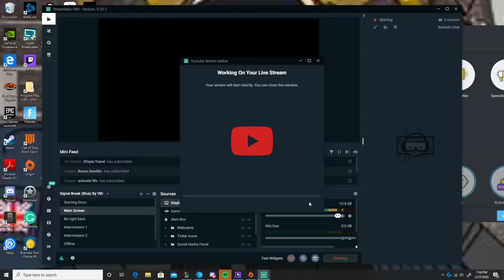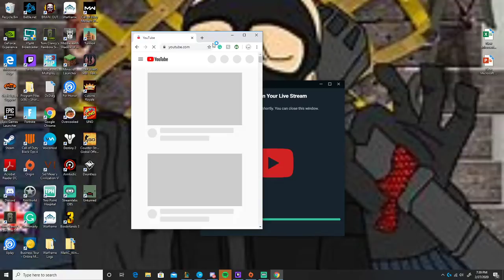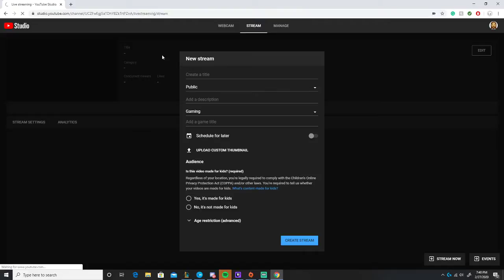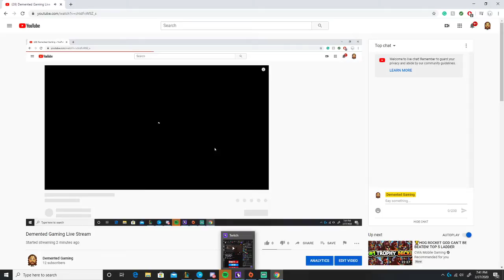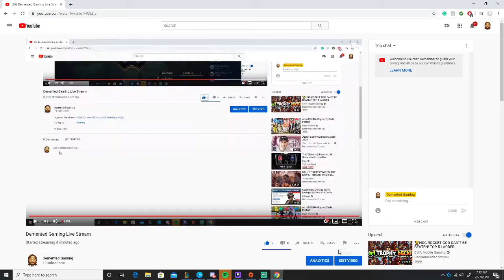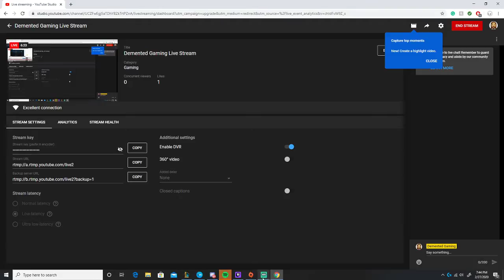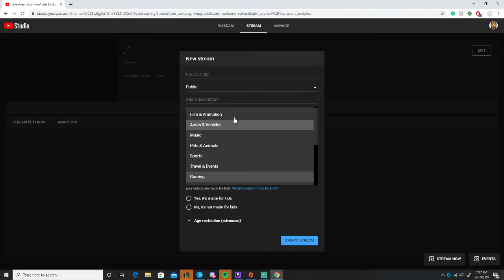Demented Gaming Live Stream